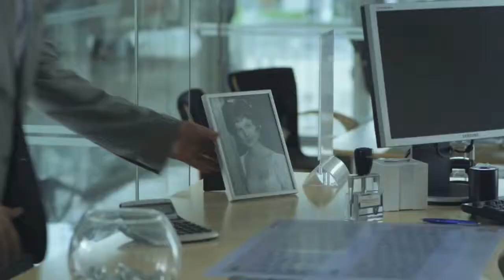Julefrokosten_Trailer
Radio Reklame for Tæppeland med Florian Fastina som voiceover artist.